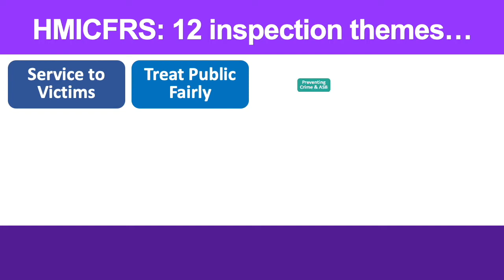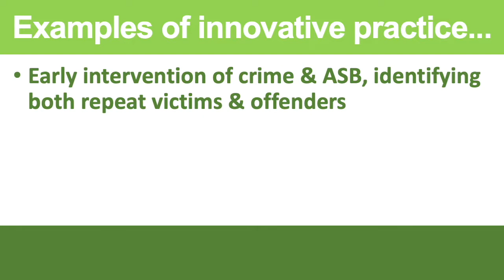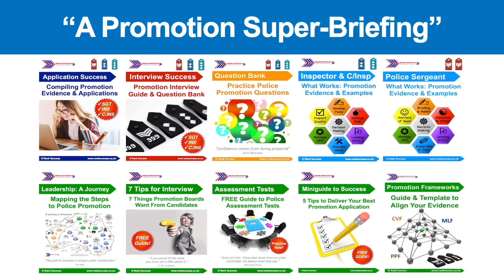PEEL Report - West Mercia Police 2022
HMIC(FRS) published their 2022 West Mercia Police PEEL report earlier this week. Here's a 2 minute summary of the key points from the West Mercia latest PEEL assessment. It includes info not just about the approach of HMICFRS's PEEL reports, but also highlights the key areas for improvement, headline stats about the force (including latest officer numbers and budget), and pointers on how you can positively contribute in future.

There's plenty of 'areas for improvement' for West Mercia; however on the flip side that means there's also plenty of ideas for where you can contribute as a future-focused promotion candidate. West Mercia's 'innovative practices' are also highlighted.

I encourage all UK police promotion candidates to do targeted reading as part of police leadership CPD, including about your own force. This will support your effective preparation for Sergeant, Inspector and Chief Inspector positions. In particular, it will help you anticipate promotion presentation scenarios and interview questions.

If you want the ULTIMATE support for your promotion goals, download my premium 4+ hour HD Video Masterclass plus hundreds of pages of associated rank-specific comprehensive toolkits (including practice question banks and detailed examples of great evidence), all available on my website. Others have described the whole package as "a super-briefing on promotion".

For more FREE content on ALL stages of your force promotion process (applications, interviews, assessment centres, presentations & more!), see my podcast, blogs, and free downloadable guides:

I hope you enjoy this series of free video content for UK police officers aspiring to promotion.